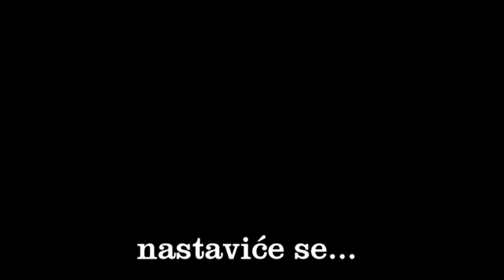Kati Stevanovic punoletstvo CD5 (Radujevac)